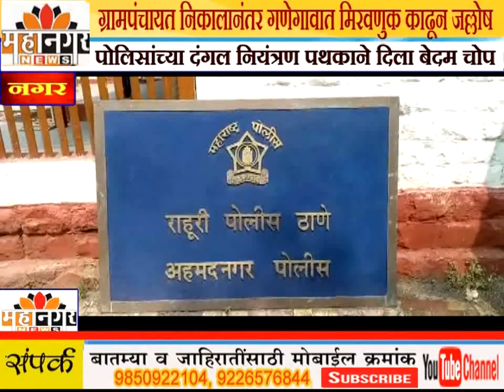ग्रामपंचायत निकालानंतर गणेगावात मिरवणुक काढून जल्लोष, पोलिसांच्या दंगल नियंत्रण पथकाने दिला बेदम चोप